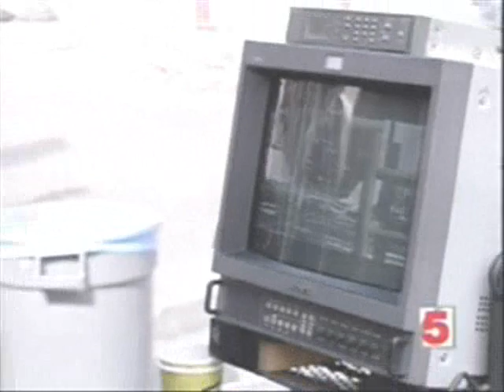Behind the scenes of ER S7, S8, S9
Several clips (S7, 8 and 9)